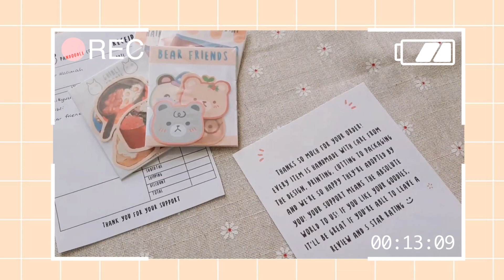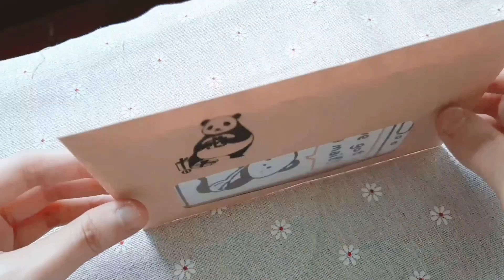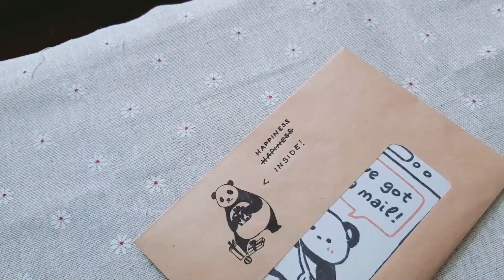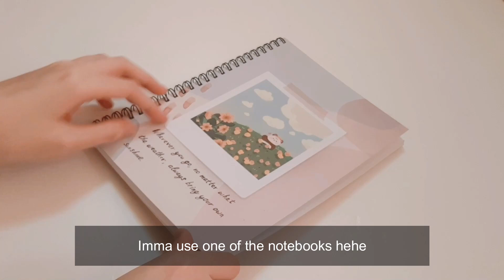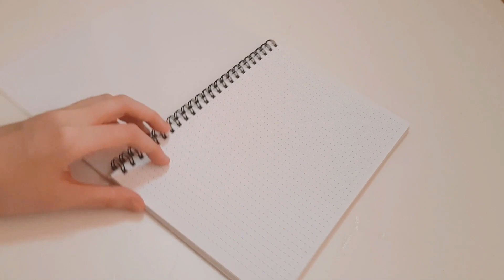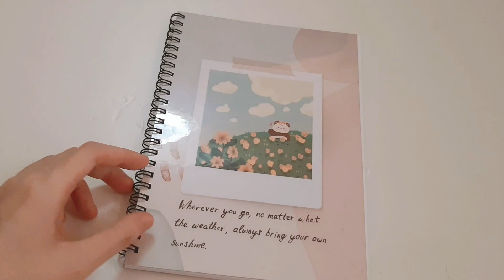🌻 studio vlog | new product for my sticker shop, packing, genshin | malaysia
Bello bello! In today’s video, I’ll be showing you how I pack orders using the new thank you cards and also one of my new products for my next shop update! Managed to include some genshin clips as well teehee. To those that plays genshin, I hope you had a fun time exploring Inazuma!! ✨

Hope you enjoy this video and as always, thank you for your support 💖

Music from Oneul BGM